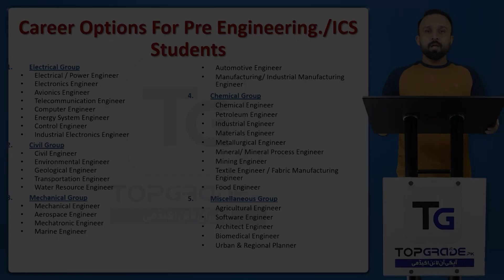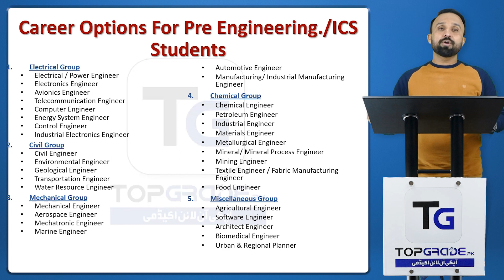Career Options for Pre-Engineering & ICS Students | Dr. Muazzam Manzoor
Explore diverse career paths for pre-engineering and ICS students with Dr. Muazzam Manzoor in this insightful YouTube video. Gain valuable insights into potential professions, industry trends, and educational choices to make informed decisions about your future. Unlock a world of possibilities with expert guidance on building a successful career in technology and engineering.